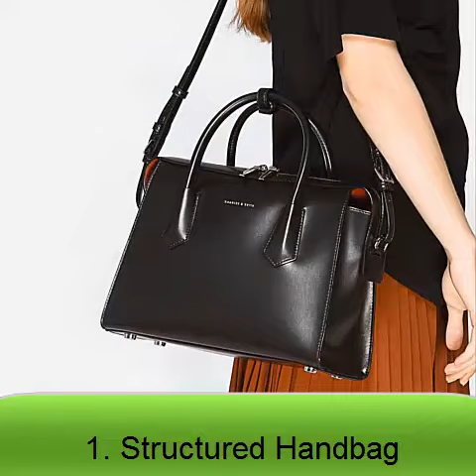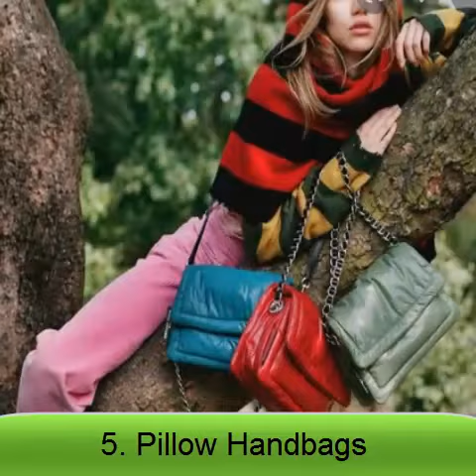Summer #2022 मैं जानिए -ये 5 Trandy handbags/purse आपके लिए खरीदना इतना क्यों जरूरी है?